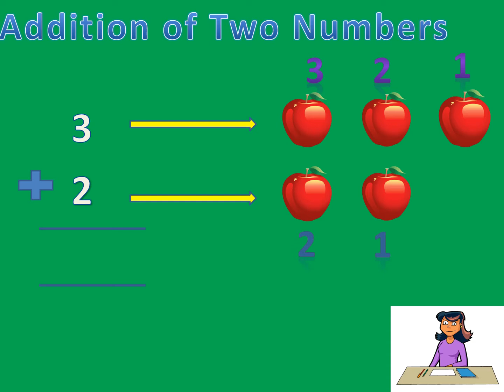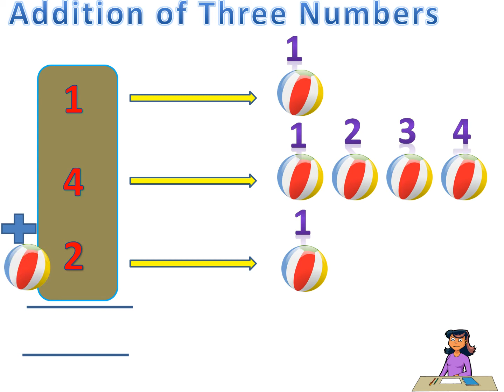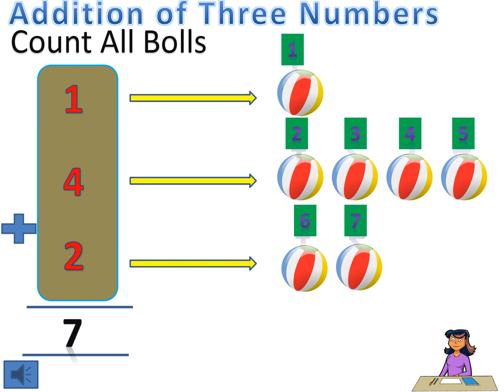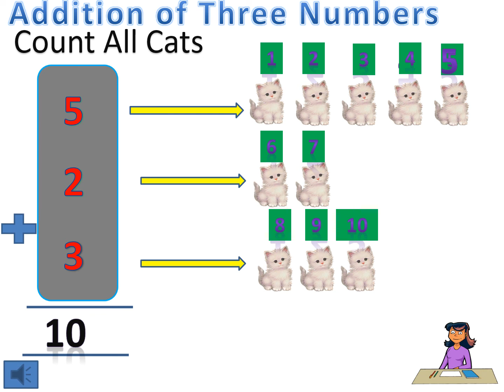Video A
Easy kids Maths for the Adding Numbers
simple adding numbers for kids